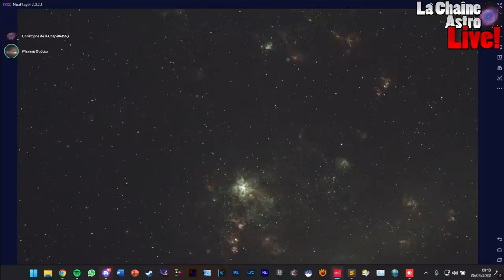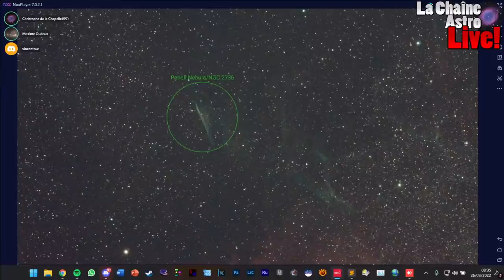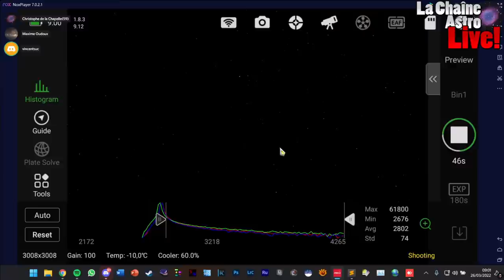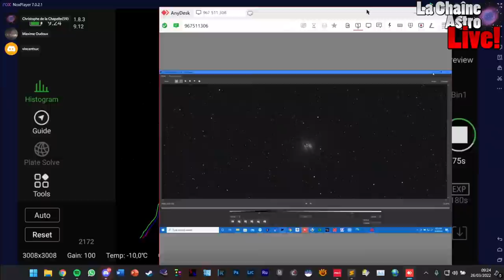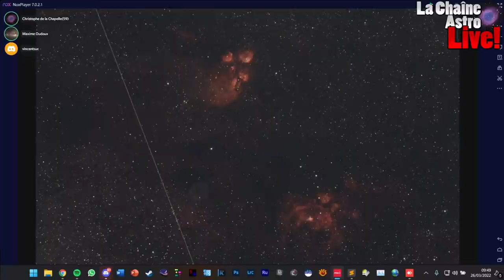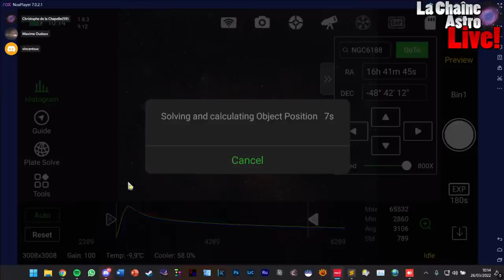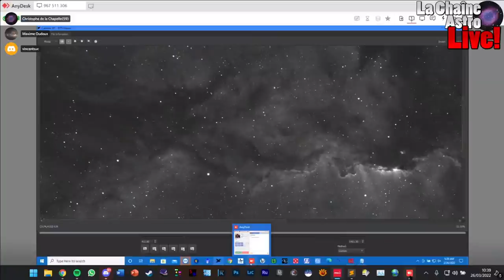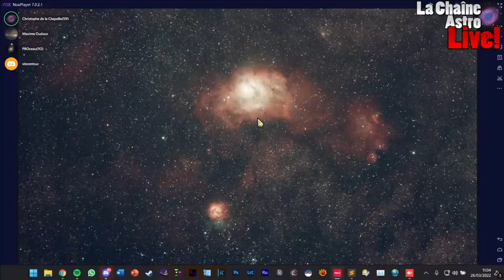Live CIEL PROFOND depuis le CHILI! (avec Maxime Oudoux)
J'ai l'immense plaisir de vous inviter SAMEDI MATIN à un LIVE EXCEPTIONNEL depuis le CHILI!
MAXIME OUDOUX se trouve en effet là bas pour continuer son projet fou de mosaïque de la Voie Lactée en haute définition. Il a un peu d'avance, donc nous propose un live en VISUEL ASSISTE!

Au programme :
- La nébuleuse de la CARENE.
- La nébuleuse de la TARENTULE et le GRAND NUAGE DE MAGELLAN.
- L'Amas du TOUCAN et le PETIT NUAGE DE MAGELLAN.
- La Galaxie Centaurus A.
Mais également :
- Vela XYZ un grand rémanent de supernova qui ressemble à la nébuleuse Spaghetti.
- la nébuleuse du crayon
Le tout avec un setup VISUEL ASSISTE ultra rapide à F2...

Posez vos questions (uniquement) dans le tchat de YouTube, en commençant par "QUESTION" en majuscules afin de nous aider à la voir. Inutile de la répéter, nous parcourons tout le tchat de haut en bas.

Christophe